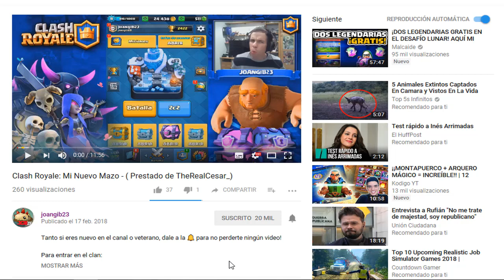Clash Royale: Chispitas entra en Acción - ( Mazo de Ariel Reyes)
Tanto si eres nuevo en el canal o veterano, dale a la 🔔 para no perderte ningún video!

Para entrar en el clan:

Nombre del clan: joangib23
Código del clan

Comentad que venis del canal, y la única norma es compartir cartas con los compañeros y buen ambiente.